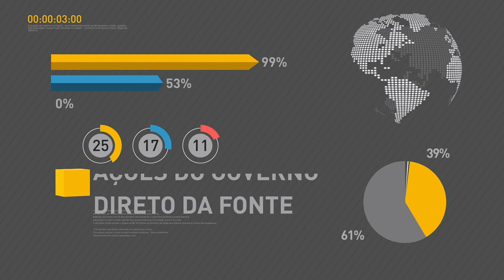Índice de Preços ao Produtor varia 0,09% em março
REPÓRTER NBR 11H - 27.04.17: Em março, o Índice de Preços ao Produtor foi de 0,09%, na comparação com o mês de fevereiro, segundo o IBGE. Câmara dos Deputados aprova, por 296 a 177 votos, o texto-base da Reforma Trabalhista. E mais: Ministério da Fazenda lança portal para tirar dúvidas sobre a reforma da Previdência.